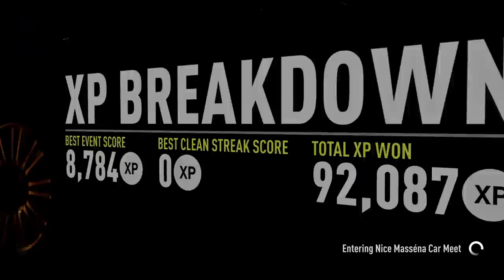Kurt Plays Forza Horizon 2 - EP06 - Car Shopping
Let's play the latest Forza Horizon 2 on Xbox One! In comparison to the Forza Motorsport series, Horizon is a far-more an arcade style racing game that is open-world with smash-em-up crazy action! This one takes us across a fictionalized Southern Europe for the "Horizon" festival of racing, rallys, loud music, and guys with terrible haircuts.